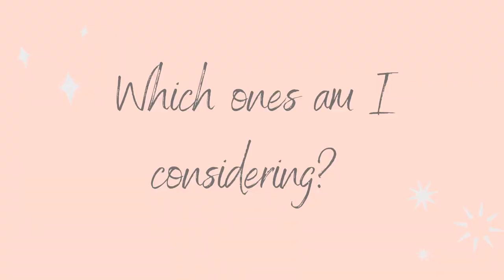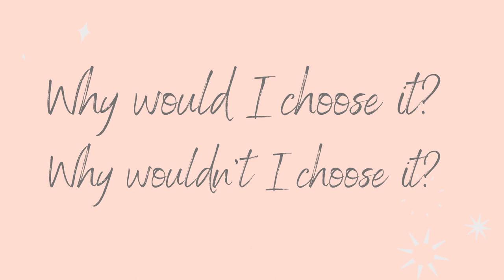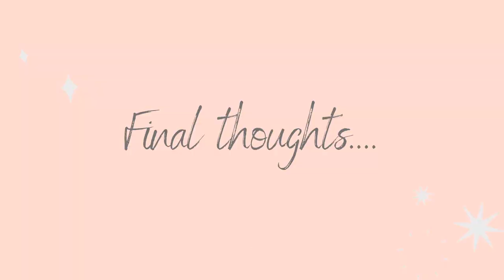ObGyn Fellowships or Subspecialties and My Plans for Life After Residency| My Life in Medicine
ObGyn Fellowships or Subspecialties | Life After Residency

Today we dive into the different ObGyn Subspecialties/Fellowships available. I go over the different types of subspecialties, what each of them focuses on and which ones I might be interested in. Let me know below which one do you think would fit me best!

My Makeup:
Mac Studio Fix
Butter Bronzer
Clinique Blush
Smashbox Highlight Palette
Roller Lash
Ofra Lipgloss
Real Techniques Expert Face Brush (new model)
Wet n Wild Brushes

♡ Equipment:
Macbook Pro 13": (newest model)
Cannon Rebel T3 (old): Newer model
SD Card
External Drive (newer model)

- Get $10 FREE when you sign up for Rakuten! Earn cash back with all of your purchases.